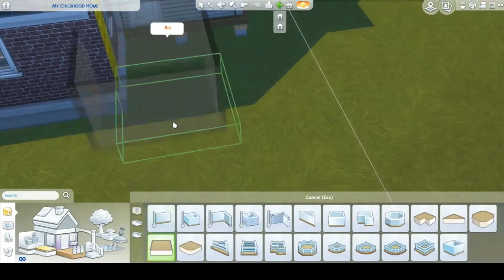My Childhood Home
I grew up in South City St. Louis. I was the 9th child of 15 kids. Somehow we all manged to squeeze into a house similar to this one. I left the basement unfinished. In real life it is partially finished... but no additional bedrooms. 30x20 lot.

Eco Lifestyle, Pets, Nifty Knitting

No cc. No mods. bb.moveobjects, testingcheats true, bb.ignoregameplayunlocksentitlement, bb.showliveeditobjects and bb.showhiddenobjects were used.

EA account ID: Emeraldgreeb
Item name: My Childhood Home
Use bb.moveobjects when placing this and all my builds!